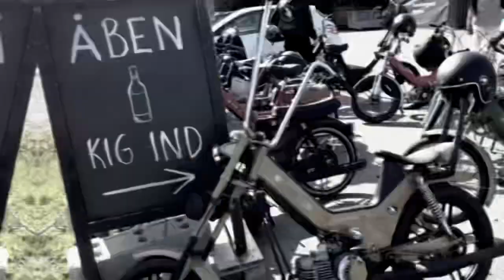Langeland September 2023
Æ Als Knejte årlige knallerttur, denne gang til Langeland